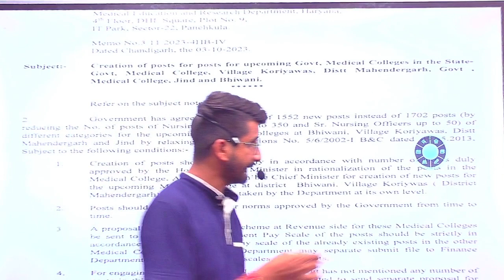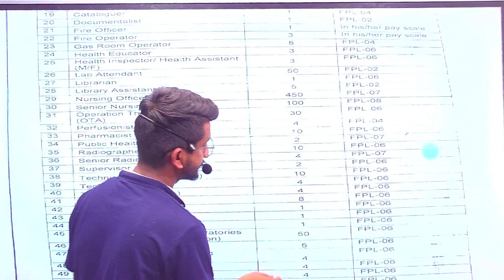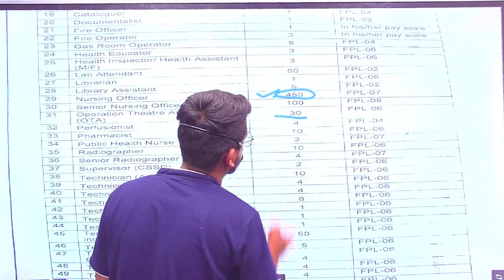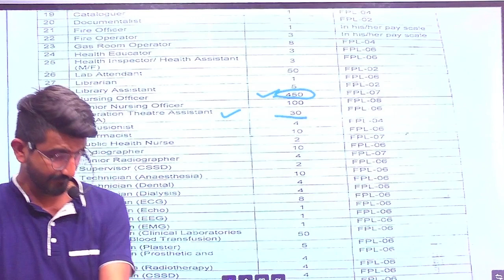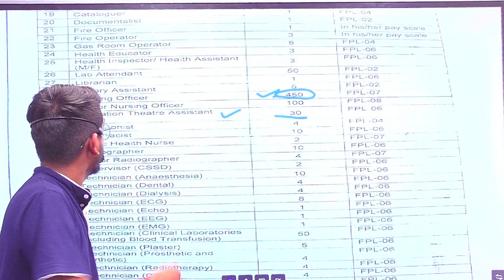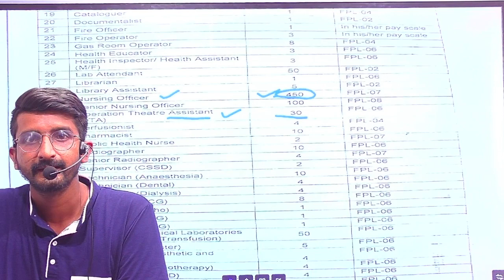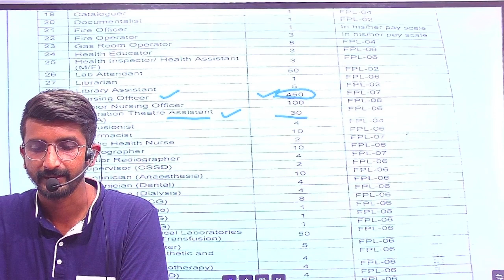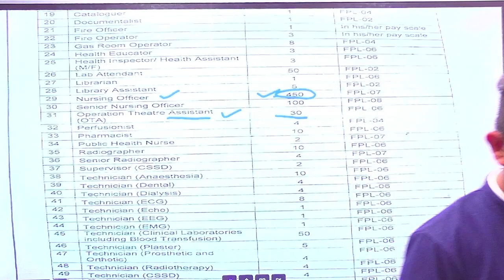DMER INTRO post for new medical colleges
Quality Test Series
Hssc_Cet dmer mphw# PGIMS II AIIMS, NEET By BALWANT SIR Singh Nursing Academy - Nursing Competitive Coaching in Hisar | GNM BSC in Hisar
For online Download SAFAL app specially (Nursing Officer MPHW complete course)
Online and offline Classes are Available
Channel link #